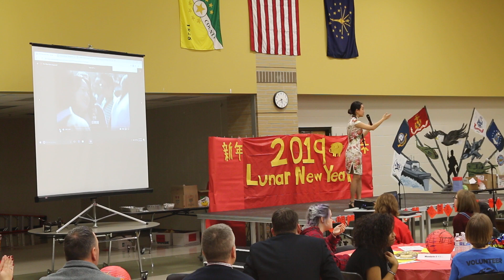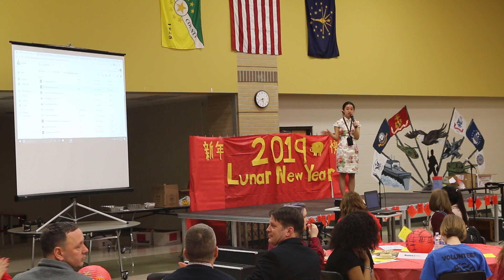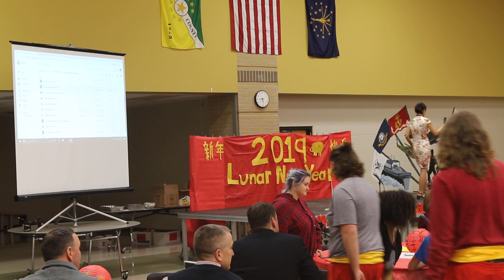Mt. Vernon Hi Sch, Fortville, IN, Chinese NY, Feb 15, 2019 – Opening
Mt, Vernon Hi Sch, Fortville, IN, Chinese NY, Feb 15, 2019.
Opening speech by Teacher Yi-Fan Lin